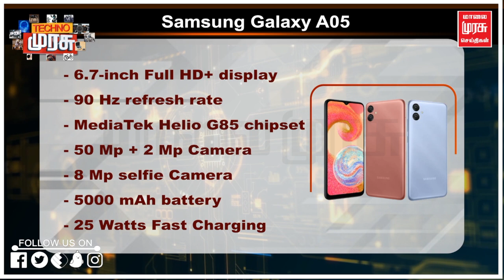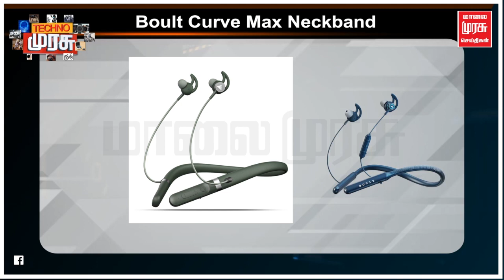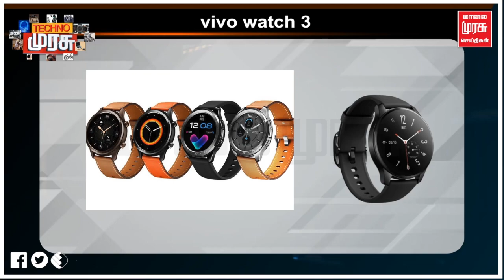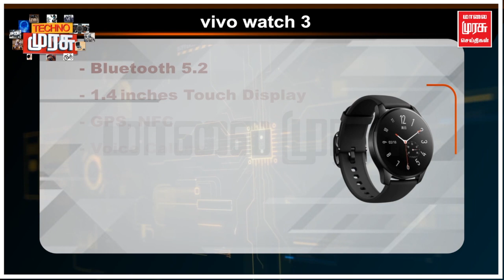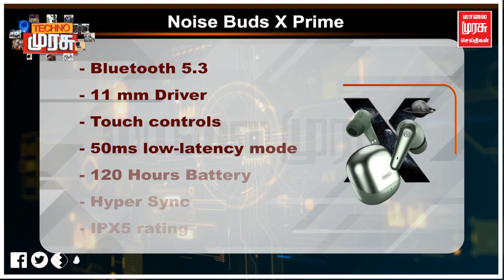இந்தியாவில் பட்ஜெட் விலையில் சாம்சங் போன்... விலை மற்றும் சிறப்பம்சங்கள்! | Techno Murasu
இந்தியாவில் பட்ஜெட் விலையில் சாம்சங் போன்... விலை மற்றும் சிறப்பம்சங்கள்!